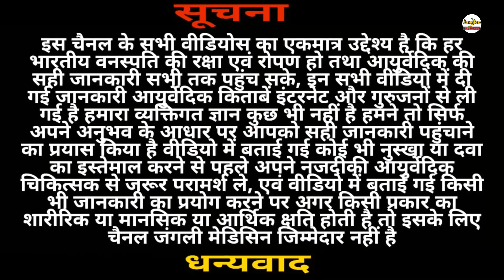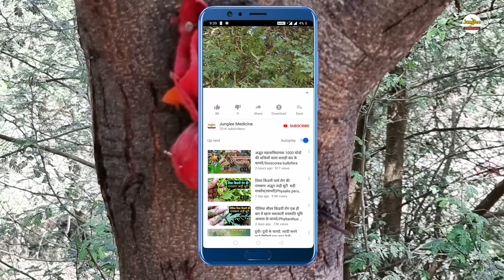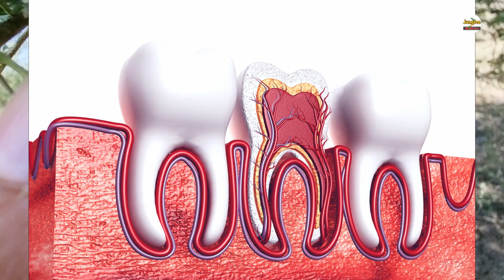शक्ति का खाजाना है बबूल की फलिया ,बबूल की गोंद ,बबूल के पत्ते और बबूल की छाल के कई ओषधीय फायदे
हम पेड़ पौधे और वनस्पतियों की खोज में लगे रहते हैं जो दुर्लभ होती हैं  और जो आसानी से मिल जाती है उसको इतना महत्व नहीं देते हैं इसका एक ही कारण है कि हमें उसकी सही से जानकारी नहीं है  एक ऐसा ही पेड़ है बबूल का यदि इस बबूल के संपूर्ण गणों को हम जान लेते हैं तो आपको यह मालूम चल जाएगा कि यह कितना लाभकारी है और दुर्लभ होती वनस्पतियों की रक्षा भी हो जाएगी इसलिए हमेशा उन वनस्पति और पेड़ पौधों का ही उपयोग करना चाहिए जो भरपूर मात्रा में उपलब्ध है और जिनको उपयोग करने से वह नष्ट नहीं होते हैं  यह सोच हमारे लिए और हमारी आने वाली नसों के लिए बहुत ही लाभकारी होगी तो चलिए आज हम आपको बबूल की संपूर्ण जानकारी और काफी सारे औषधीय प्रयोग बताने वाले हैं वीडियो को पूरा ध्यान पूर्वक देखेगा